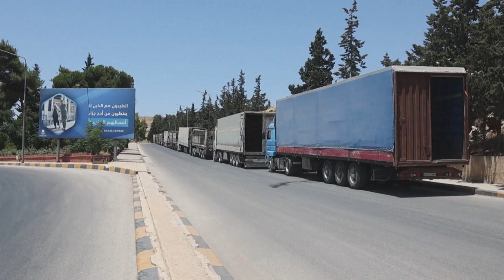نازحون في شمال غرب سوريا يخشون من عرقلة وصول المساعدات بعد الفيتو الروسي | AFP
فشل مجلس الأمن الدولي الثلاثاء في الاتّفاق على تمديد آلية إدخال المساعدات من تركيا إلى سوريا عبر معبر باب الهوى، جراء استخدام موسكو، أبرز داعمي دمشق، حقّ النقض لمنع صدور قرار يمدّد العمل بهذه الآلية لتسعة أشهر.